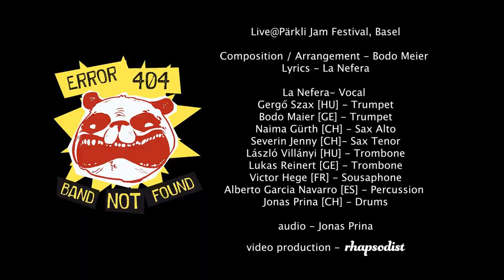Error 404 Band not found Feat. La Nefera - Trailer 2018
ERROR 404 BAND NOT FOUND Feat. La Nefera
live at Pärkli Jam Festival 2018

Composition/Arrangement : Bodo Maier
Lyrics : La Nefera

La Nefera : Vocal
Gergö Szax : Trompet
Bodo Maier : Trompet
Naima Gürth : Sax Alto
Severin Jenny : Sax Tenor
Lukas Reinert : Trombone
Laszlo Villanyi : Trombone
Victor Hege : Sousaphone
Alberto Garcia Navarro : Percussion
Jonas Prina : Drums

Jonas Prina :  audio
Raphsodist : video